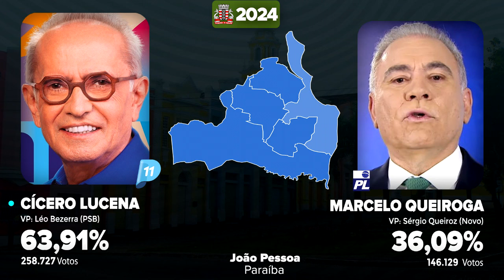Eleições para Prefeitura nas Capitais em 2024 no Segundo Turno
Dia 27 de Outubro ocorreram a Votação do Segundo turno das Capitais que não definiram o eleito no Primeiro Turno! Vamos ver como votaram
00:00 - Inicio
00:05 - Aracaju
00:37 - Belem
01:05 - Belo Horizonte
01:39 - Campo Grande
02:08 - Cuiaba
02:49 - Curitiba
03:13 - Fortaleza
03:49 - Goiania
04:33 - João Pessoa
05:03 - Manaus
05:27 - Natal
05:49 - Palmas
06:14 - Porto Alegre
06:47 - Porto Velho
07:19 - São Paulo